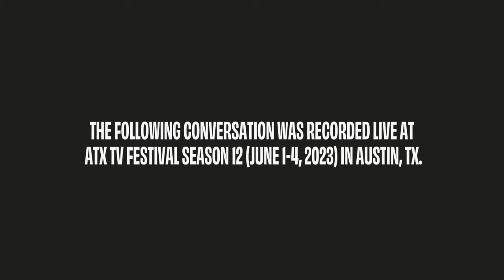A Conversation with (Mystery Guest) Betsy Brandt | ATX TV Festival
Actor Betsy Brandt joins us for our first ever "Mystery Guest" conversation to discuss BreakingBad, LifeInPieces, Accused, LoveVictor, auditions, favorite on set memories, acting in comedies vs. dramas, and everything in between.

This conversation was recorded during ATX TV Festival Season 12 (June 1-4, 2023) in Austin, TX.

PANELISTS:
Betsy Brandt (Actor)

MODERATOR:
Reshma Gopaldas (SheKnows)